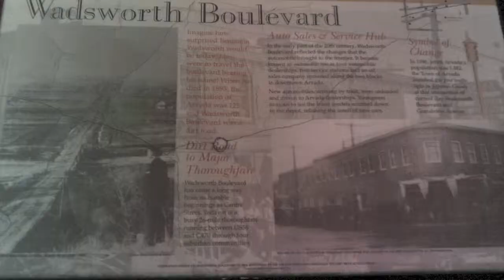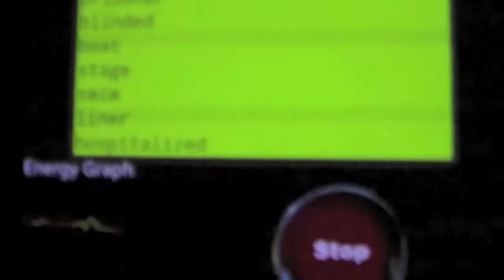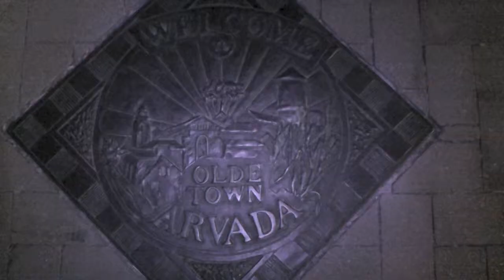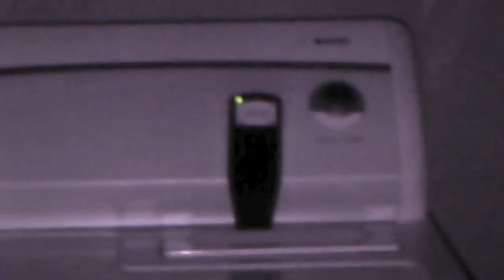The Investigations of HOPS S1 E3: Arvada Hair Co